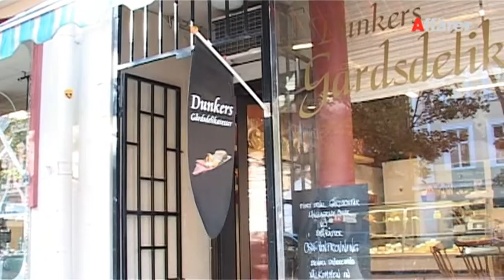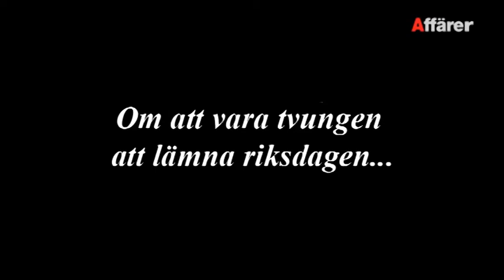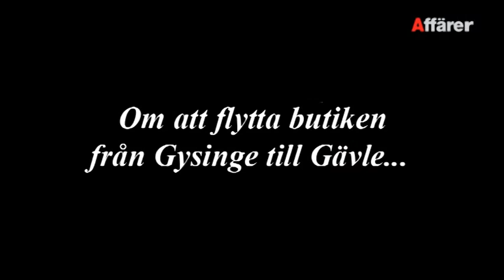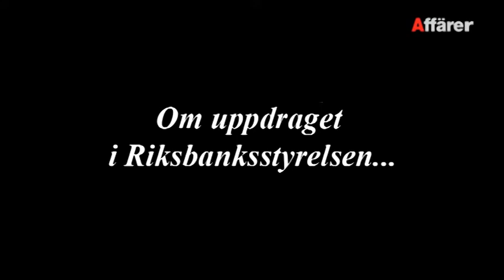4 min med Anne Katrine Dunker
4 min med Anne Katrine Dunker